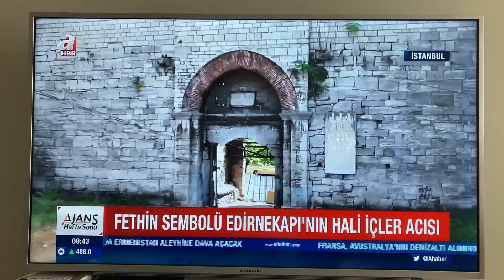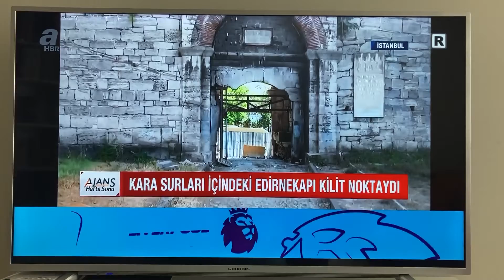FETHİN SEMBOL MEKANLARINDAN EDİRNEKAPI’NIN PERİŞAN HÂLİ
Fethin sembol mekânlarından Edirnekapı ilgi bekliyor. Fatih dahil sonraki bütün Osmanlı padişahlarının ayak izlerinin bulunduğu tarihî mekân perişan hâlde… Durumu AHaber’e değerlendirdim.